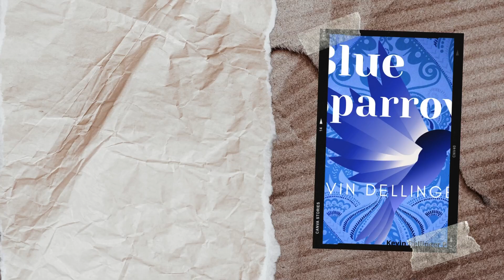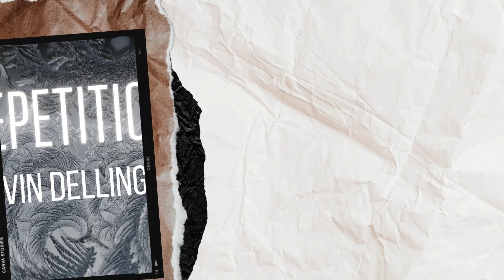Episode 16 - Kevin Dellinger Music Featuring Headroom Seducer - Podcast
This is the Kevin Dellinger Music Podcast!

Episode 16
Album: Headroom Seducer
Artist: Kevin Dellinger
Released 2019
Genres: Electronic and Gothic

01. Lower Depth of the Soul - 0:19
02. Pole Dance - 3:55
03. Egyptian Style - 7:35
04. Ominous - 11:33
05. Life of Regret - 16:17
06. Funeral Song - 19:45
07. Retro of Echoes - 23:40

Download the album to get complete mastered tracks. Downloads are available from

Download Headroom Seducer from BandCamp!